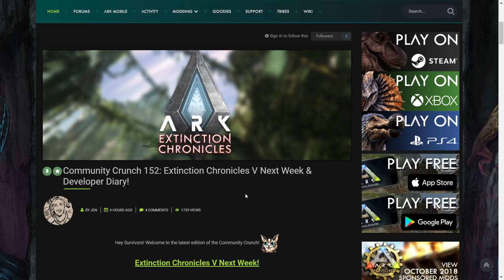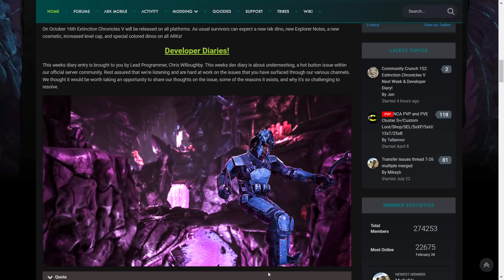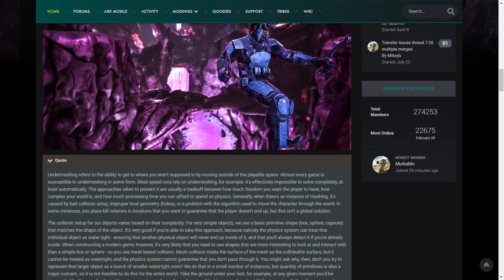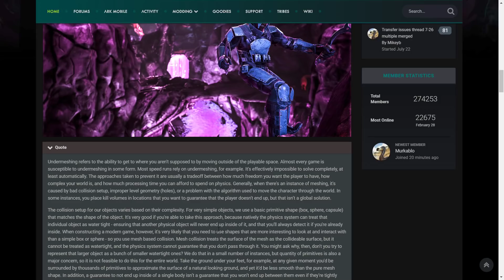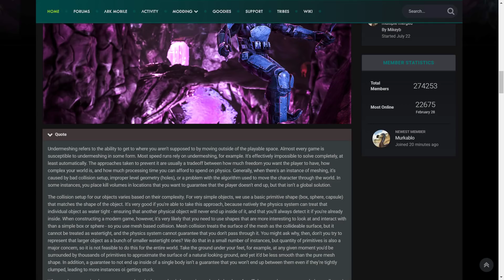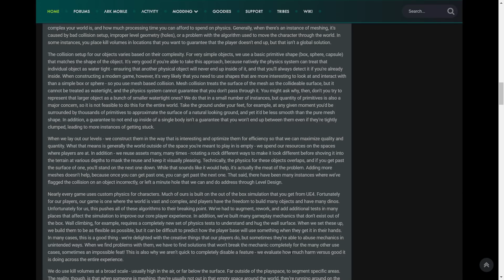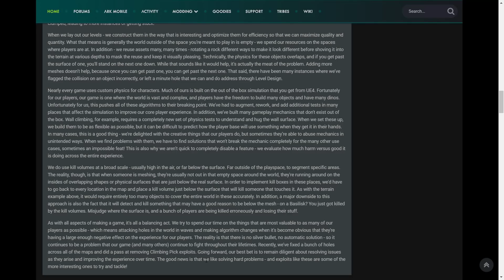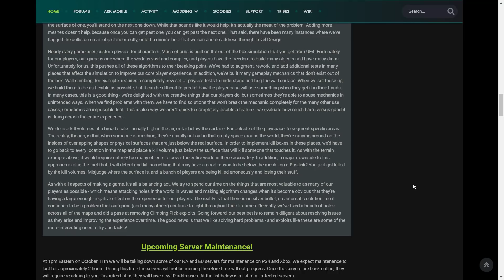Wildcard finally respond to Meshing in ARK.... Remove of Climbing Pick? Fixes...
Today is a very different video, Wildcard finally respond to the meshing issue.

Title: Wildcard finally respond to Meshing in ARK. Remove of Climbing Pick? Fixes...

ARK OFFICIAL SERVER
ARK OFFICIAL SERVER RAID
ARK RAID
ARK HUGE RAID
ARK MESHING